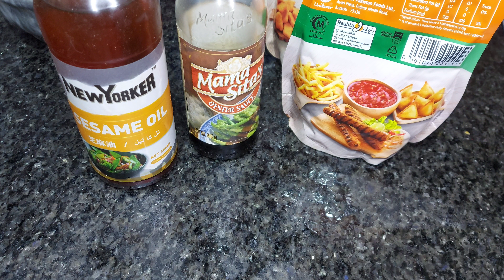Dragon Chicken |Chinese Gravy | Restaurant Style Dragon Chicken